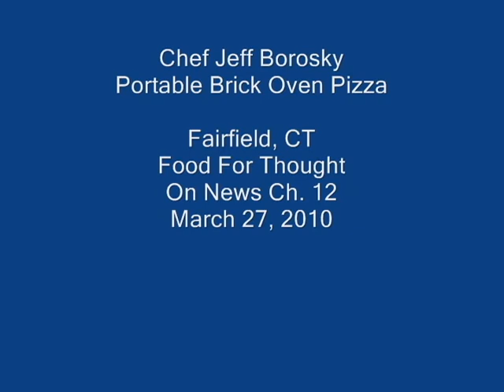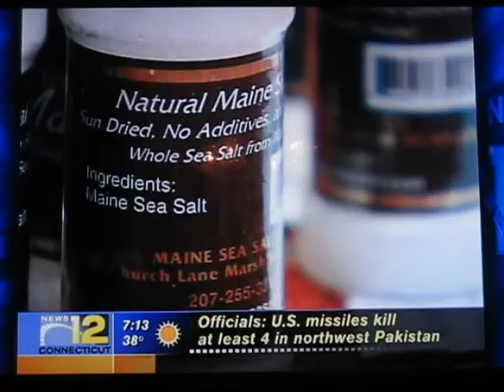Jeff Borofsky Portable Brick Oven Pizza at Food For Thought in Fairfield, CT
News Ch.12 story on March 27, 2010 about Chef Jeff's Portable Brick Oven Pizza.

Chef Jeff does catering at events, birthday parties, anywhere in Fairfield County and beyond! A fun way to feed your friends and family!